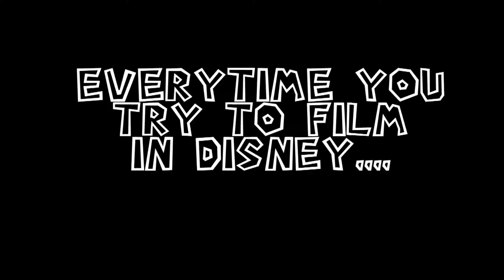Playlist LIVE 2012 Day 2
This video is a reupload from my original second channel. However, due to complications that channel no longer exists and so this video is a reupload from that original channel.